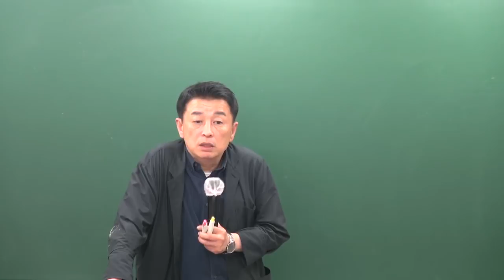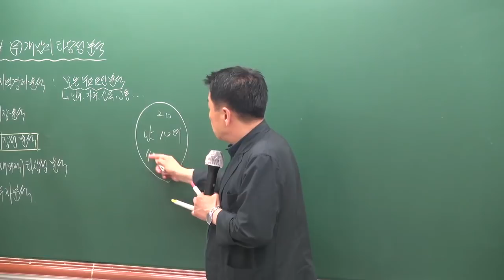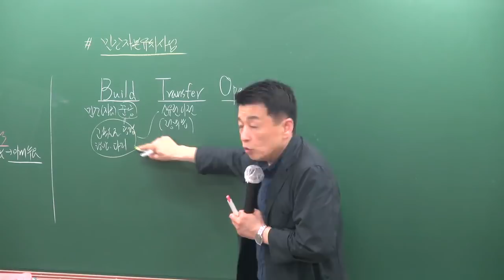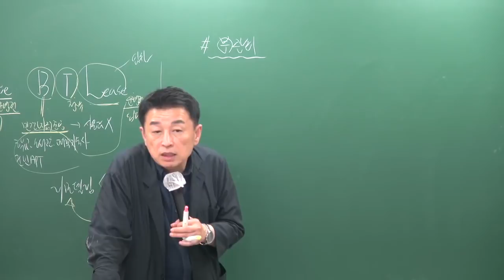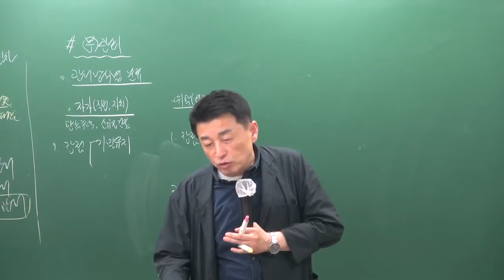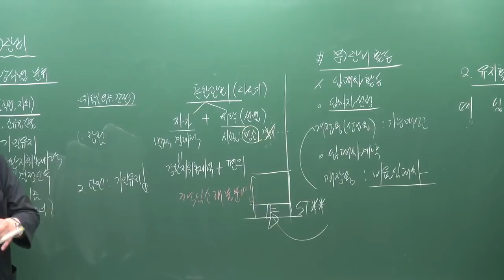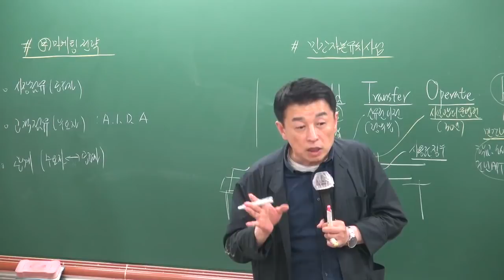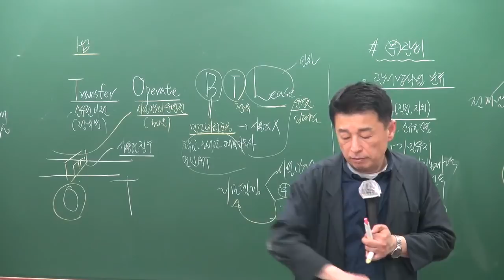[공전무] 2019년 공인중개사 부동산학개론 심화이론 6-21